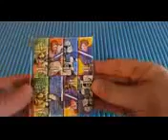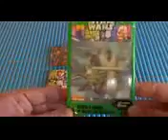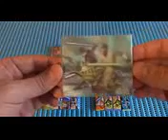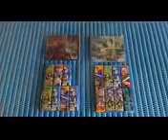9 Surprise Eier Disney Planes 2 Film Fire & Rescue Toys Huevos Sorpresa